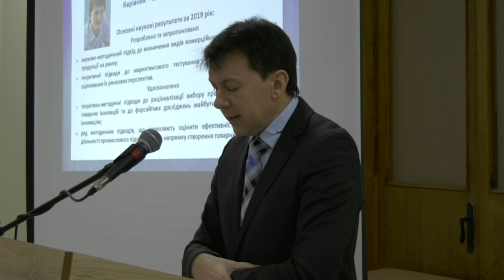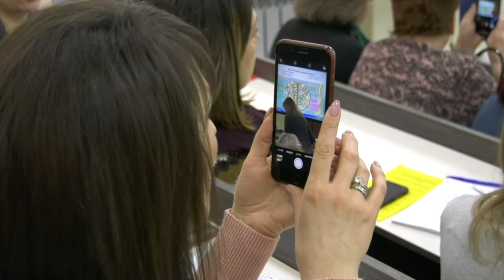SumDPU onLine 31.01.2020